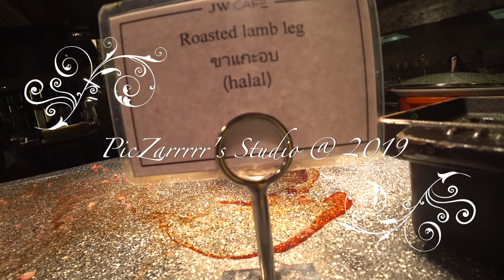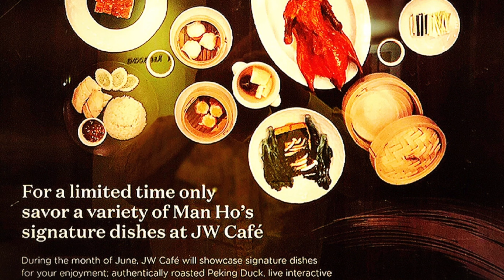Dinner @ JW CAFE', Bangkok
วันที่ ๓ มิถุนายน ๒๕๖๒ มีกิจกรรมร่วมรับทานอาหารเย็นกับครอบครัว
ที่ เจ ดับ บลิว คาเฟ่ แบบไม่ได้แวะไปอีกเลยในช่วงที่ปรับปรุงครับ
ประกอบกับอาหารเย็นเป็นกิจกรรมที่ห่างเหินไปนาน
มื้อนี้เป็นแบบบุฟเฟต์สะด้วยเต็มที่หละครับงานนี้
ผมเปิดรายการด้วยกิจกรรมที่คุ้นเคย
ซาซิมิ แบบมีซัลมอน และ ปลาโอ เป็นพระเอกของงาน
ตามด้วยอาหารทะเลที่มีเยอะกว่าเดิมมากๆ ครับ
นิดเดียวครับเป็น cold dish ที่คนไทยยังไม่คุ้นเอาสะเลย
ปูม้าเย็นๆ เงี้ย มีกั้งหินด้วยครับ ขนาดเล็กไปนิดนึงแต่สดครับ
หอยมีสารพรรณแต่ผมไม่แวะที่หอยนางรมเลยครับ
ตั้งแต่เพื่อนภรรยาไปนั่งผ่าและเจอพยาธิในหอยสดๆ
ยังแบบเหยงถึงวันนี้หละครับ
ในช่วงนี้เค้านำแบบจานเด็ดยอดนิยมตลอดกาลจากห้องอาหารจีน ManHo
มาร่วมแจมทำให้เพิ่มความหลากหลายขึ้นเยอะน่าสนใจมากๆ ครับ
โดยเฉพาะรายการก๋วยเตี๋ยวเรือที่มีเนื้อตุ๋นที่เปื่อยสุดๆ มาผสมผสานกับซีโครงหมูอบเต้าซี่
ทำให้นึกไปถึงจานเด็ดก๋วยเตี๋ยวหมูรสเนื้อที่คุ้นเคยที่สนามกอล์ฟอินทราไงครับ
ล้างปากเรียบร้อยก็จบด้วยของหวานที่มีหลากหลายสุดๆ เยอะมากๆ ชิมไม่หมดครับ
แบบพุงกางสะก่อนครับ

แนะนำ และ เม้าธ์ โดย อีตาศุกร์ชวนกิน
ภาพนิ่ง/วีดีทัศน์ โดยนายคุณากร เมฆใจดี
บันทึกในระบบ 4K ด้วย SONY Action Cam XRD-3000 และไอโฟน ๑๐